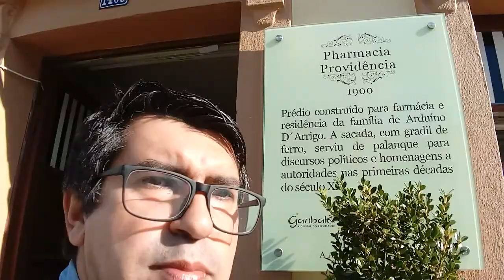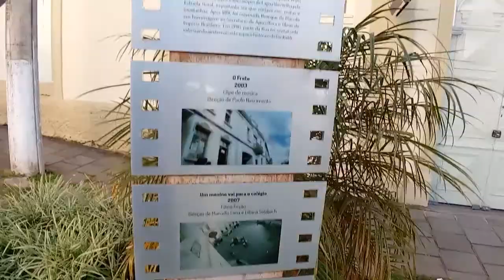Lugares do sul esta em garibaldi terra nacional do espumante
Lucianomoura/lugares do sul